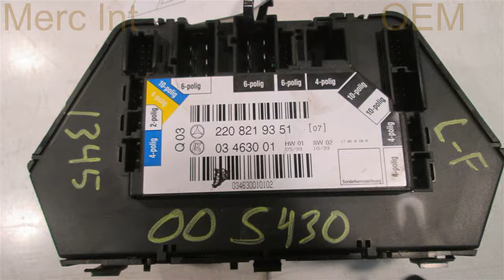2000 Mercedes S430 LH SEAT SWITCH NIQ 2208219351 - mi.wreckingsolutions.com Used OEM Mercedes... OEM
2000 Mercedes S430 LH SEAT SWITCH NIQ 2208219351 - mi.wreckingsolutions.com OEM
You can buy the product featured in this video by clicking: